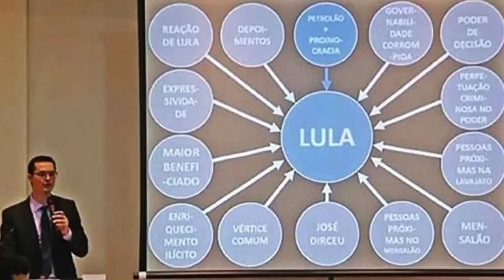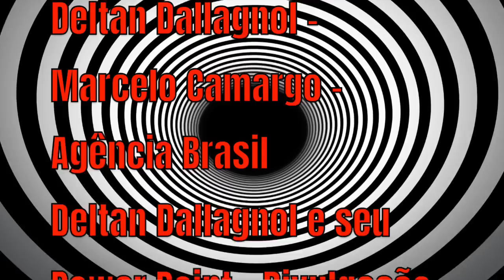Combate à corrupção: que fim levou? | com Rogério Arantes | 150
“Queria dizer a essa imprensa maravilhosa, nossa, que eu não quero acabar com a Lava Jato… Eu acabei com a Lava Jato porque não tem mais corrupção no governo”, disse Jair Bolsonaro em outubro de 2020.

Essa declaração ocorreu depois que Sergio Moro já havia deixado o Ministério da Justiça, após acusar Bolsonaro de interferir na Polícia Federal.

O fato é que desde então, de fato a Lava Jato acabou, bem como deixou de existir uma Procuradoria Geral da República independente, pois Augusto Aras, o PGR, é um serviçal de Bolsonaro.

O presidente também nomeou para o Supremo Tribunal Federal dois sabujos - Kássio Nunes Marques e André Mendonça - que decidem sempre de forma a favorecer o Poder Executivo.

Qual o tamanho do desmonte bolsonaresco das estruturas de combate à corrupção? De que forma toda a construção institucional pós-1988 e, principalmente, pós-2003 foi desmontada pelo bolsonarismo?

Para discutir esse tema, este ForadaPolíticaNãoháSalvação recebe o cientista político Rogério Arantes, professor do Departamento de Ciência Política da USP.

Rogério Arantes é um dos principais estudiosos brasileiros das relações entre Direito e Política, com pesquisas sobre o Sistema de Justiça, Supremo Tribunal Federal, Ministério Público, Polícia Federal e Constitucionalismo.As músicas deste episódio são "Lock" e "Baba", ambas de Jeremy Black.

Além do YouTube, este episódio está disponível em vídeo também no Spotify Podcasts.

Leia o blog do ForadaPolíticaNãoháSalvação no site da CartaCapital.

Apoie o e ajude o canal e o podcast a se manter e a melhorar!
Apoiadores  contarão com agradecimentos nos créditos dos episódios  (claro, desde  que desejem) e terão acesso a brindes relacionados ao tema  do canal: a  política.
Agradecemos aos apoiadores do ForadaPolíticaNãoháSalvação: Bárbara Mota, Victor Gentilli, Adonei Mota, Flavia Morais, Jéssica Amaral e Marcelo Sevaybricker, e também a todas e todos que apoiaram por meio do ValeuDemais! 💛💛💛💛
Há quatro formas possíveis de apoio.

    Valeu Demais: Fazendo uma doação pelo botão "Valeu" do vídeo no YouTube. Você determina o valor.